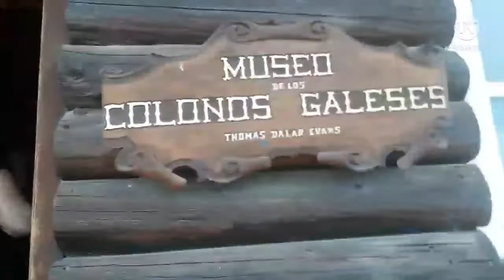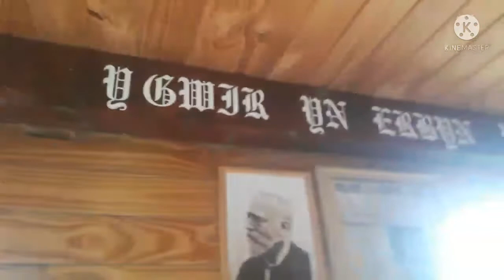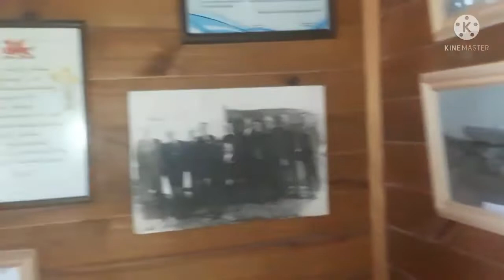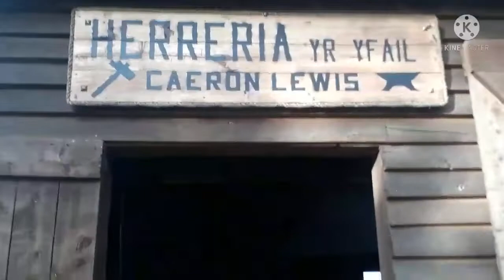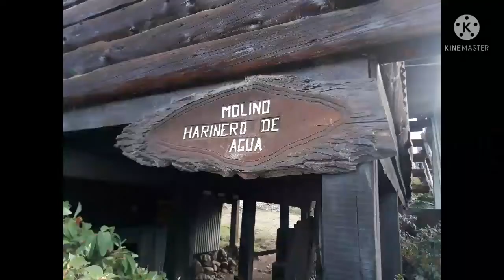MOLINO Y MUSEO DE NANT FANCH TREVELIN TODA SU HISTORIA